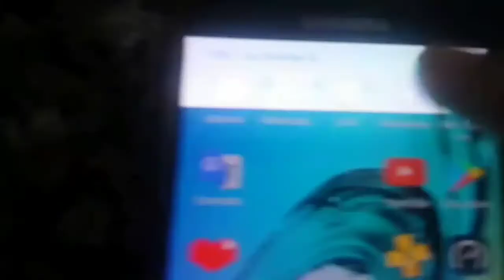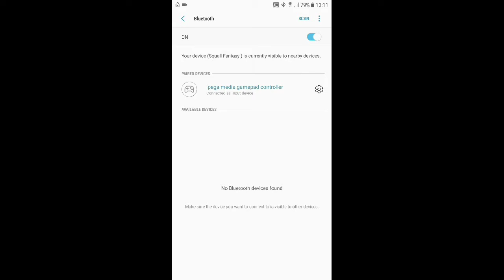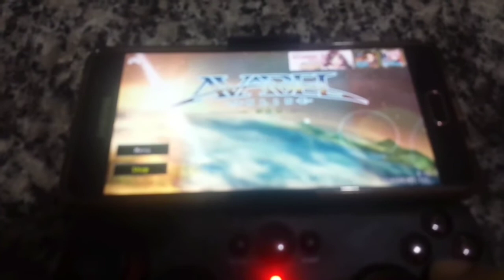Avabel Online - Jogando com Joysticks ÍPEGA -9025 e como configurar